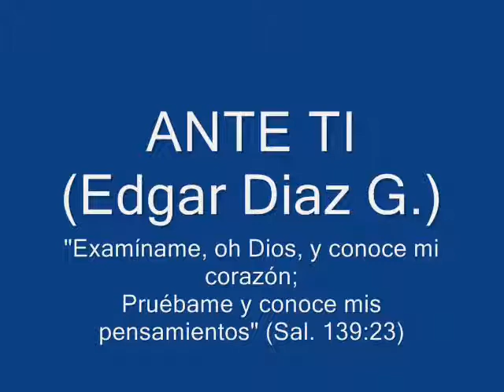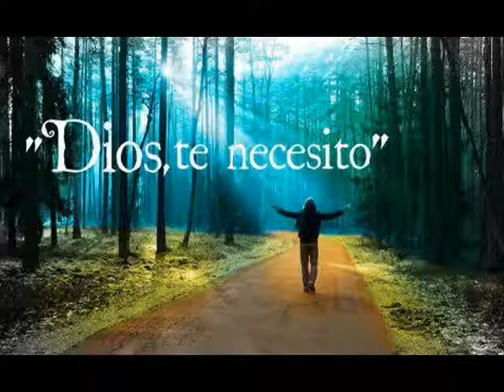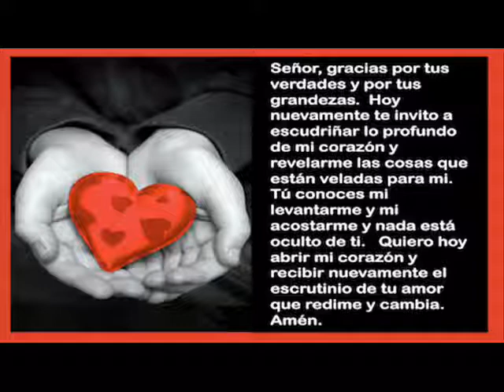Edgar Diaz G. - Ante ti